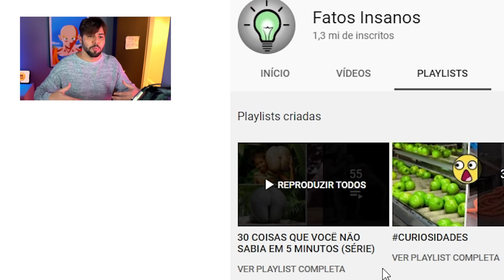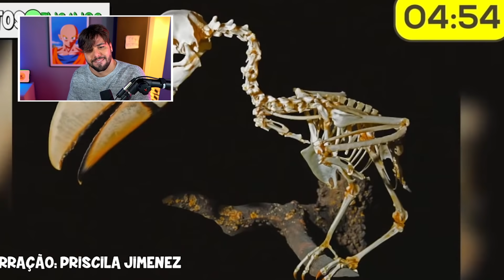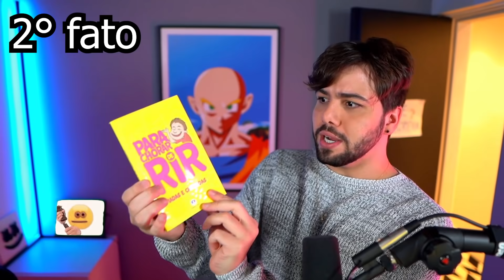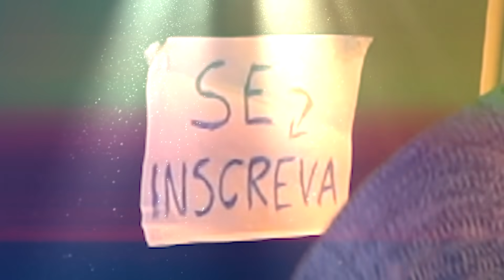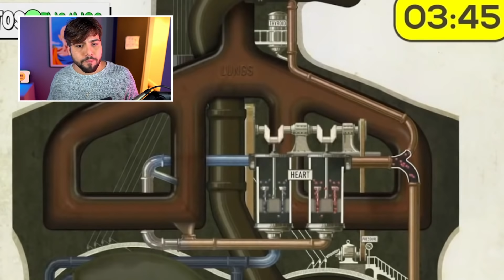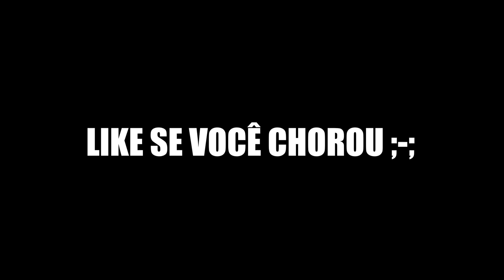coisas que você não sabia a 14:45 minutos atrás